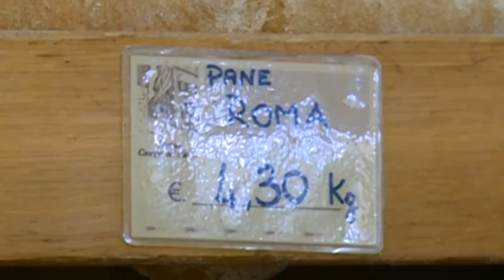In crisi l'orto-frutta pugliese. Costi materie prime alle stelle, l'allarme della CIA.